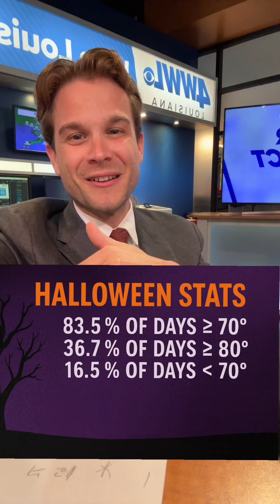New Orleans Weather Impact: Cool Thursday, Chiller Halloween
Meteorologist Payton Malone explains how rare is a cool Halloween in New Orleans?